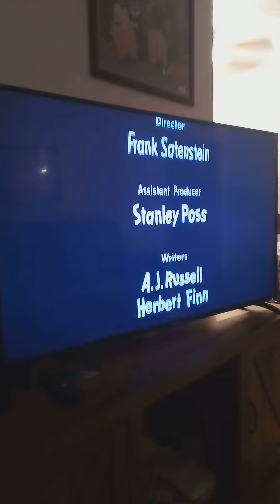honeymooners ending credits vs intro theme song